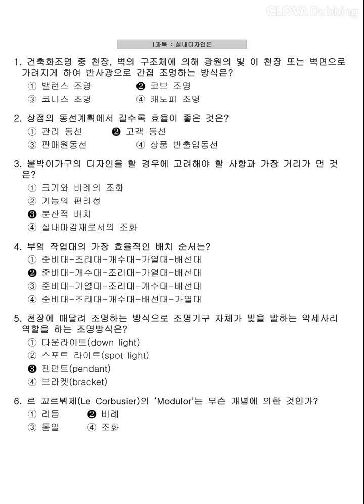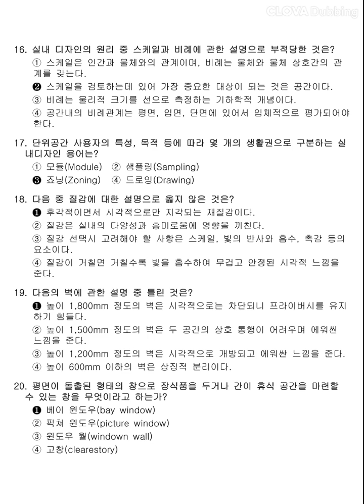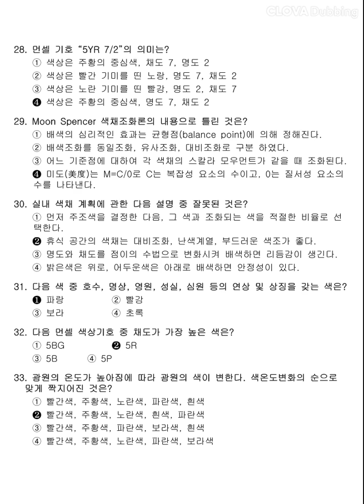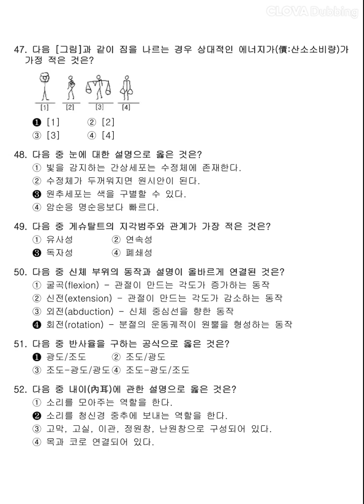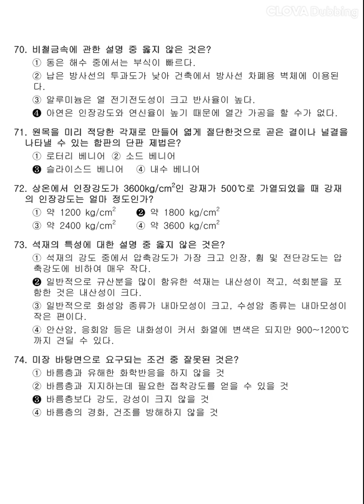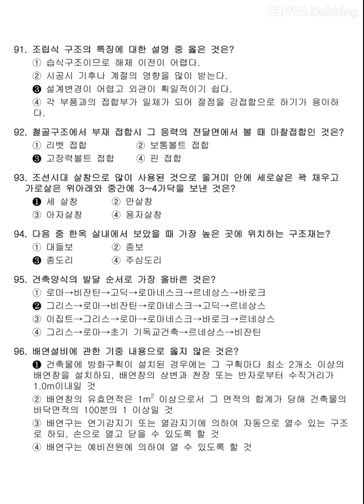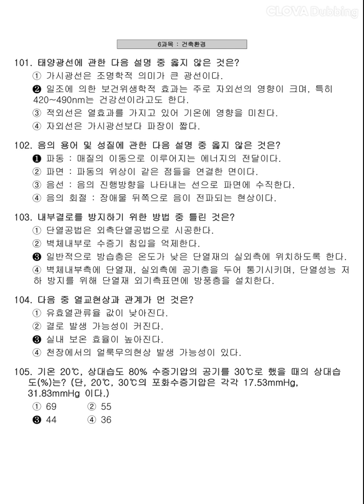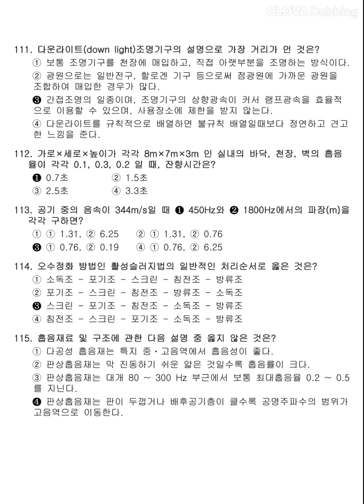12시간 3회독! 100%합격!! [실내건축기사] 2008년 1회 필기 기출문제 과년도 해설 강의 공부법 총정리 합격꿀팁 무료인강 건축일반 건축재료 색채학 실내디자인론 필기요약